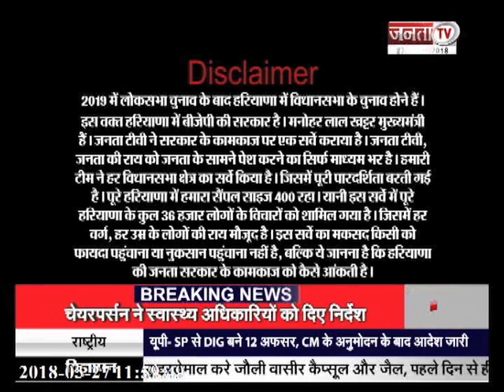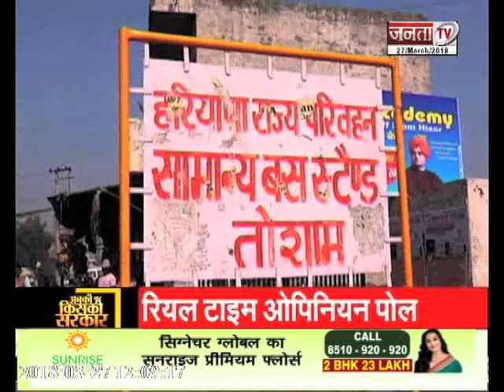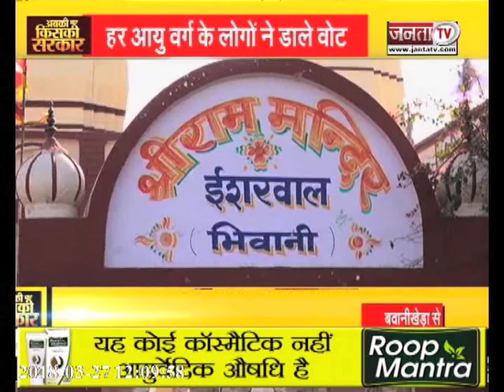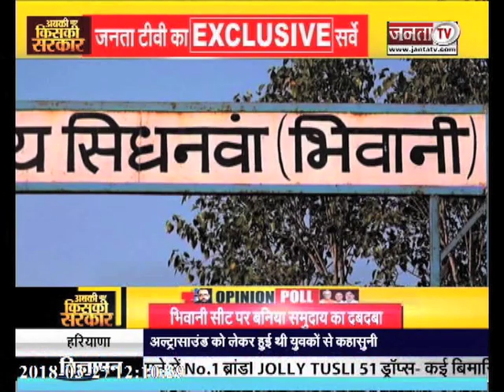Abki Baar Kiski Sarkar, Bhiwani (Part 1)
हरियाणा का सबसे बड़ा OPINION POLL
बढ़ जाएगा नेताओं का BP…
हरियाणा में नए अध्याय की शुरुआत…
देखें भिवानी में ‘अबकी बार किसकी सरकार’ ?..

About Channel:

जनता टीवी हरियाणा, पंजाब, चंडीगढ़ और हिमाचल प्रदेश का सर्वश्रेष्ठ हिंदी न्‍यूज चैनल है ।

जनता टीवी न्‍यूज चैनल राजनीति, मनोरंजन, बॉलीवुड, व्यापार और खेल में नवीनतम समाचारों को शामिल करता है।

जनता टीवी न्‍यूज चैनल की लाइव खबरें एवं ब्रेकिंग न्यूज के लिए बने रहें ।

Janta Tv is best Hindi News Channel of Haryana, Punjab, Chandigarh & Himachal Pradesh. Janta Tv  news channel covers latest news in politics, entertainment, Bollywood, business and sports.